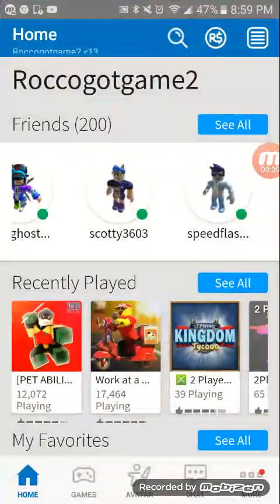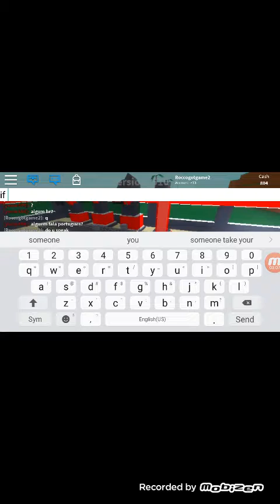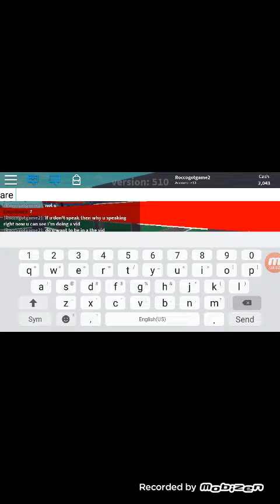Look like someone was hacking me bruh but I kept playing